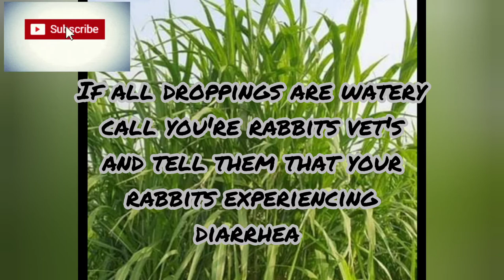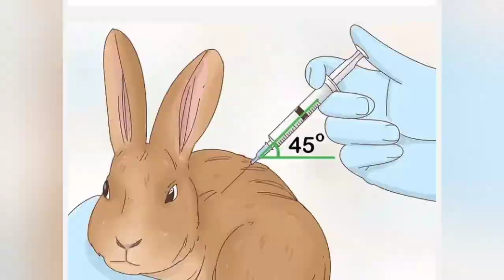How to treat diarrhea in rabbit/🐇 rabbit care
Hi❤️ guys!!!if you are new to my YouTube channel plsss!!!

📺 Thank you so much guys for watching My Rabbit 🐇 care vedios(How to treat diarrhea in rabbit)!!!I love u all guys ❤️❤️

FB page👉 Sariaya cuties Rabbit